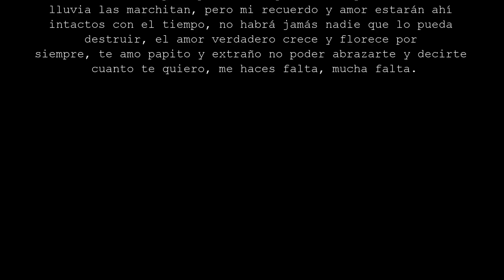Bajada del Tigre de los Tecuanis, Tomatal Gro, Mexico 2015 (HD)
Bajada del Tigre de los Tecuanis, Tomatal Gro, Mexico 2015

Fiestas de Nuestro Padre Jesus.

Dedicado a una gran persona y un excelente padre.